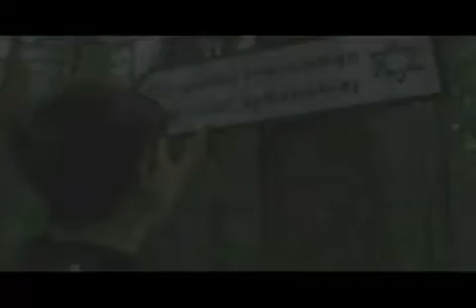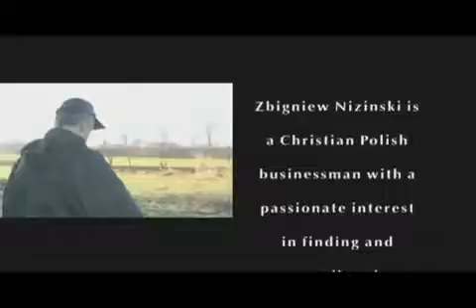Harley Lippman Speech At The Words Of Bonds Ceremony in MSG Part 1